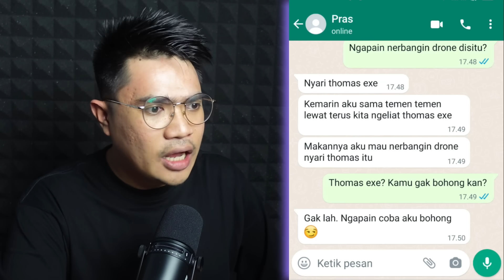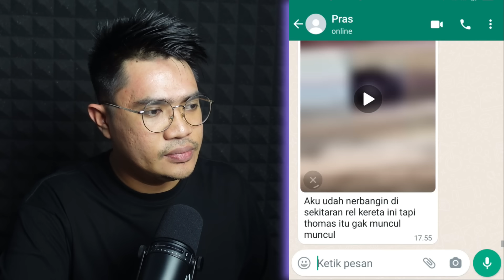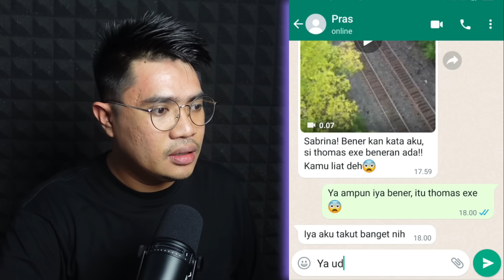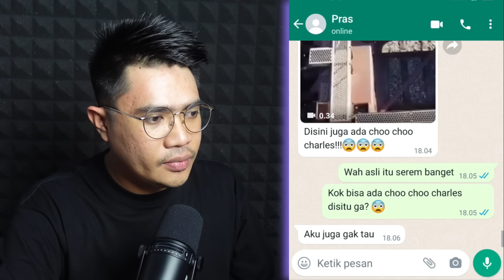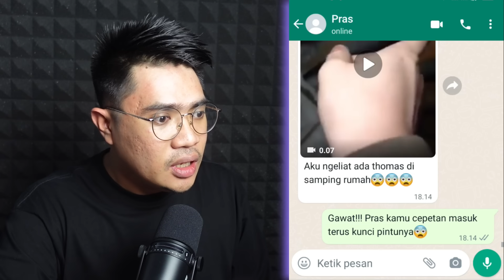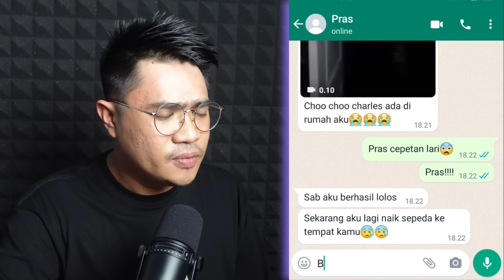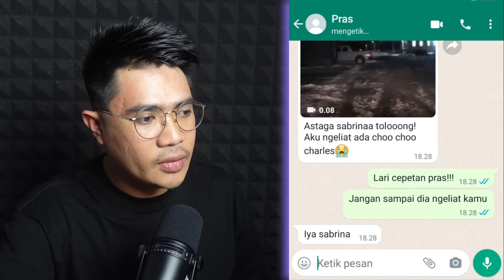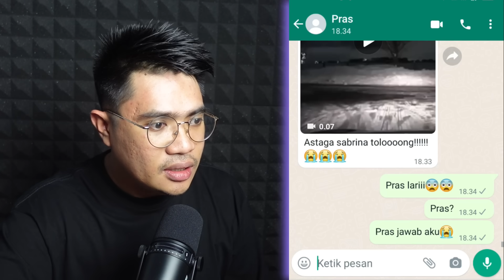CHOO-CHOO CHARLES MELAWAN THOMAS EXE!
PERHATIAN!

Channel 2: @xxxifirmine